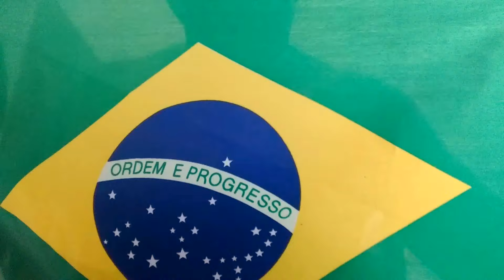Campeão da Copa 2018 - Luque Dom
Campeão da Copa 2018